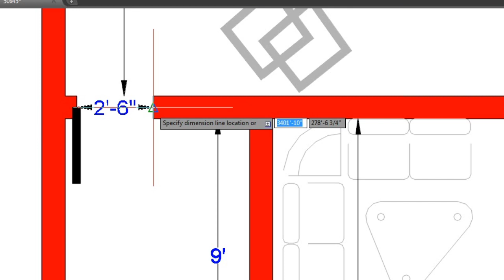50x45 house plan with car parking | 2250 square feet house design | 225 gaj house design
50x45 house plan with car parking | 2250 square feet house design | 225 gaj house design

50*45 house plan
225 gaj house design
2250 square feet house design
50*45 house plans
50*45
50x45 house plan
50*45 house design
50x45
50x45 house design
50 by 45
50 by 45 house plan
50 by 45 house design
50 by 45 ka plan
50 by 45 plot ka naksha
50 by 45 ka naksha
50 by 45 ka makan
50'x45' house plan
50x45 feet house plan
50x45  house plan
house plan
house design
plan
kothi ka naksha
floor plan
vad vad
craft
House